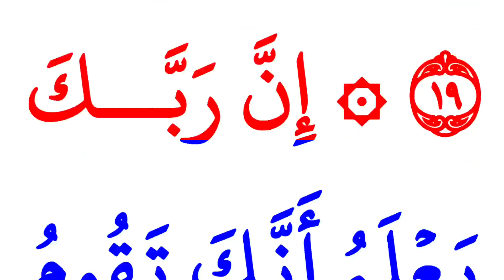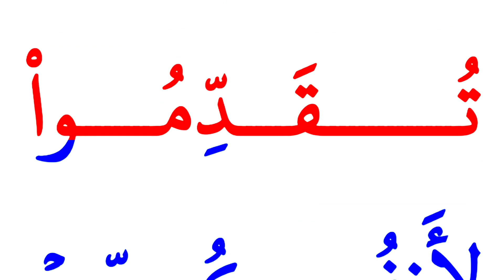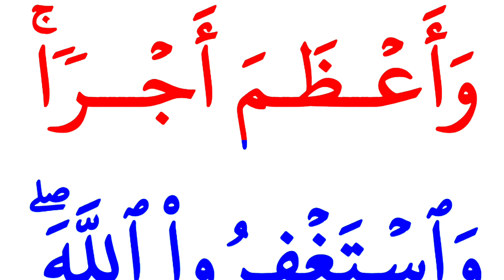Surah Al Muzzammil Full With Arabic HD text | Surah muzzammil with heart touching voice